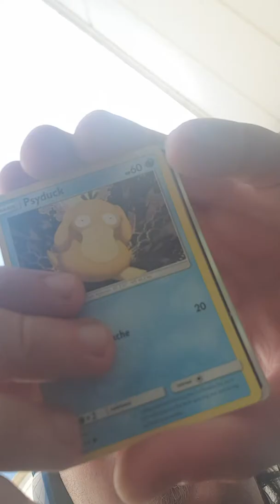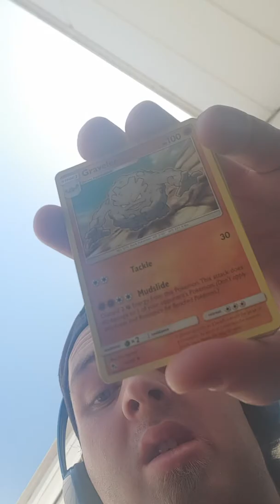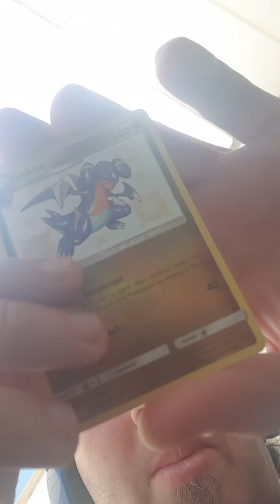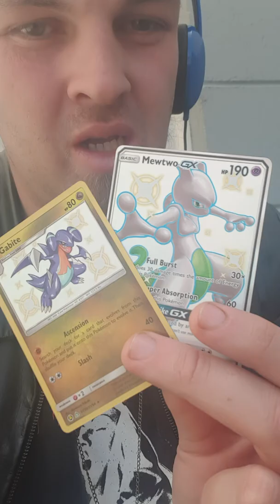I didnt think ild find this pokemon set in New Zealand again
Opening what is proberly the best pokemon set of 2019 hope u all enjoy